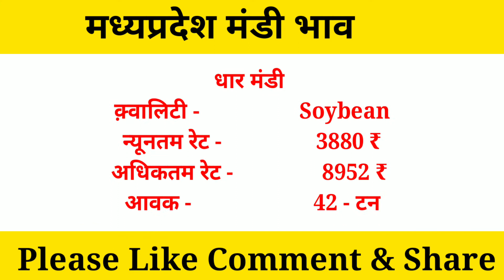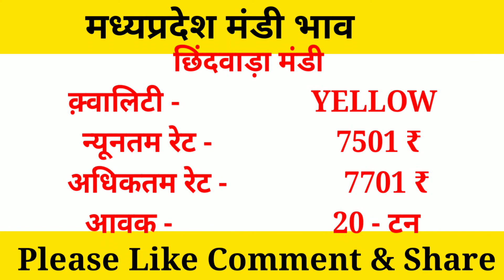मध्यप्रदेश सोयाबीन भाव 17 सितंबर 2021 || SoyabeanPrice || सोयाबीन तेज़ी मंदी रिपोर्ट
1. Boya mic price

2. Camera Canon 200D Mark

3. 2nd Camera Canon 90D

4. Canon EF 50mm

5. Camera Tripod

6. Tripod For Mobile

7. Vlog Gorilla Pod

8. Ring Light

9. Light Stand (Softbox )

Solved quiery...
सोयाबीन भाव, सोयाबीन भाव आजचे, सोयाबीन भाव आज का, सोयाबीन भाव मंदसौर मंडी, सोयाबीन भाव भविष्य, सोयाबीन भाव today, सोयाबीन भाव 2020 today, सोयाबीन भाव रतलाम मंडी, सोयाबीन भाव आज, सोयाबीन भाव आजचा